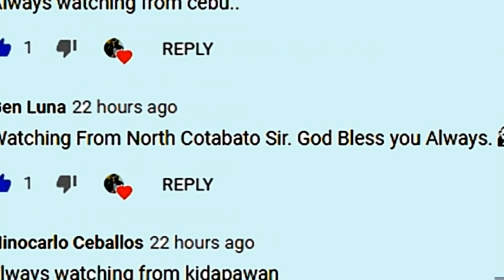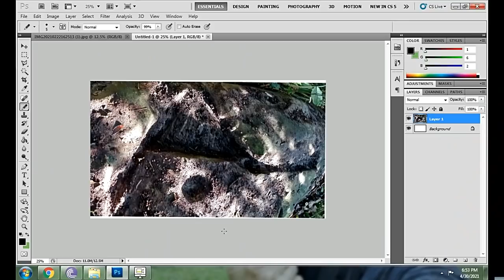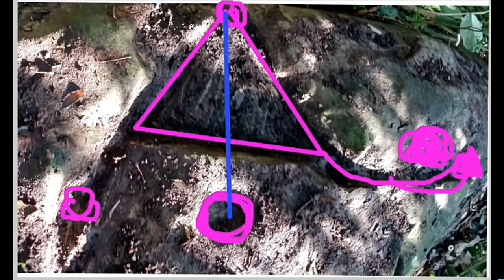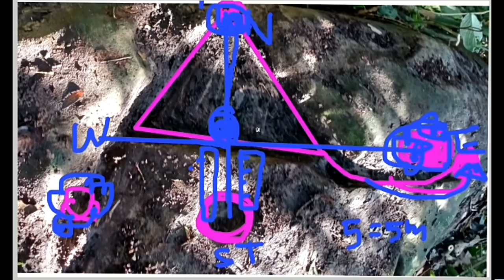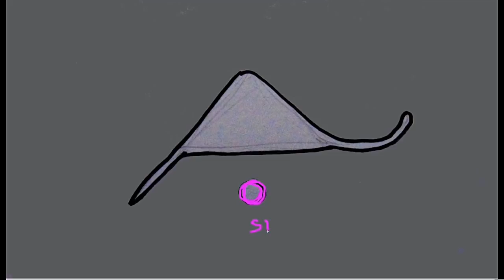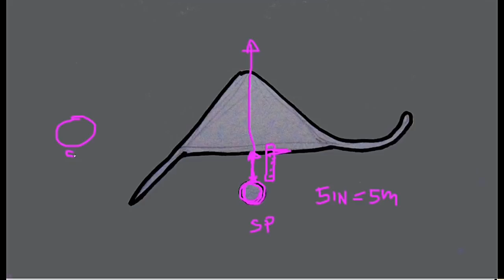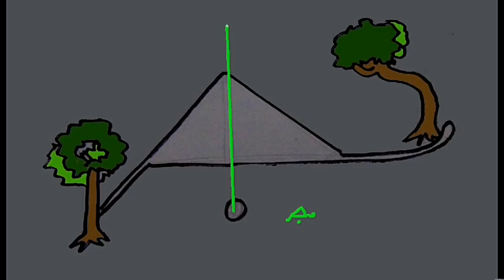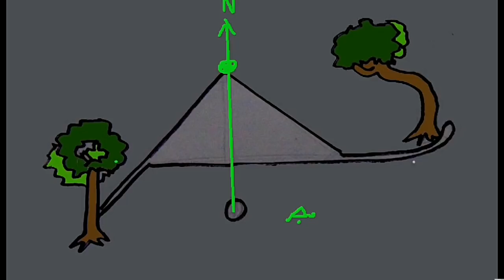PARTIAL ANALYSIS: " ANG TRIANGLE NA MAY BUNTOT " TREASURE MARKER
HERES IS A 2 WAY ANALYSIS OF THE BENT TRIANGLE TREASURE MARKER, WHERE POSSIBLY THE TREASURE WERE BURIED. DONTSKIPADS,STAYSAFE.